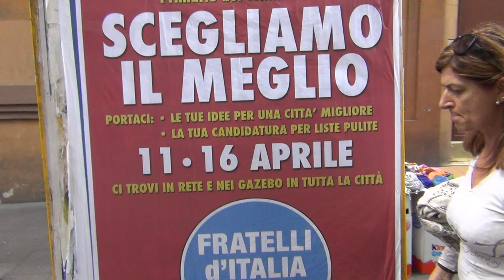stop a manifesti abusivi Roma